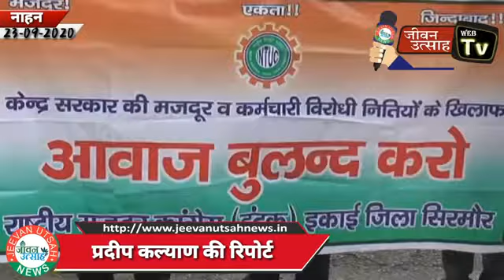भारतीय ट्रेड यूनियन का नाहन में प्रदर्शन, मोदी सरकार की मजदूर विरोधी नीतियों के खिलाफ नारेबाजी !